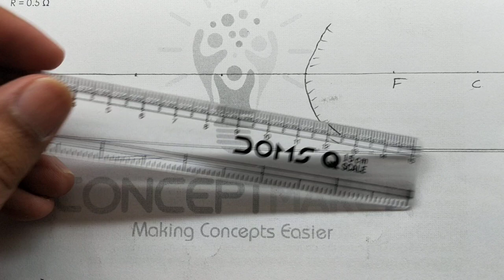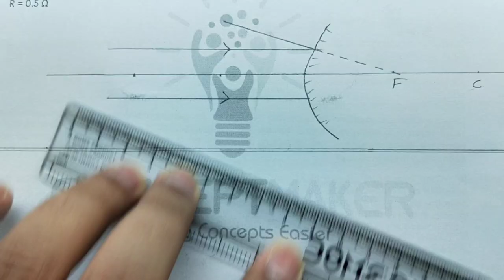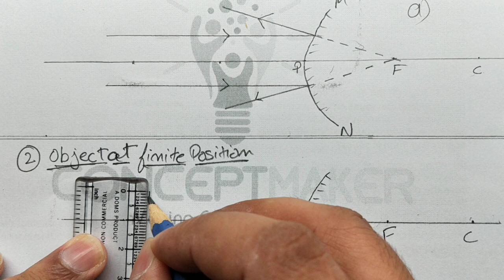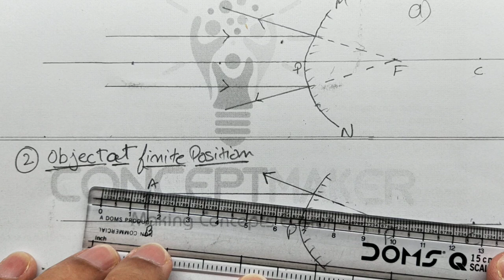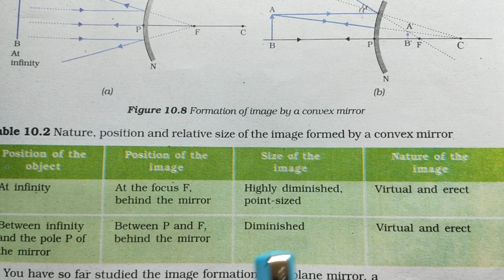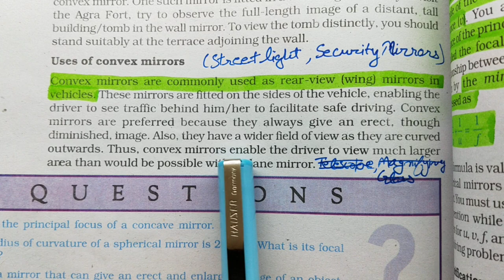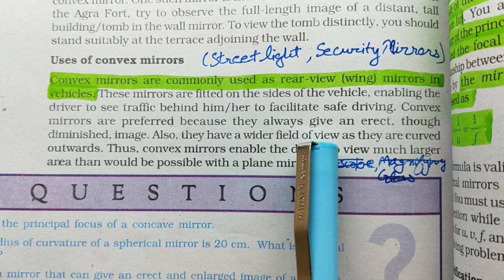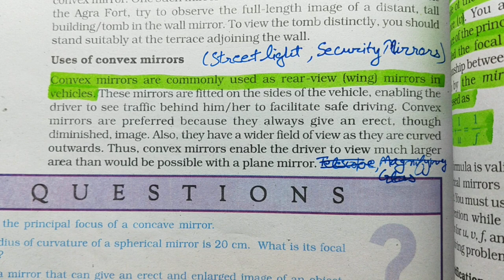Light - Lecture 9